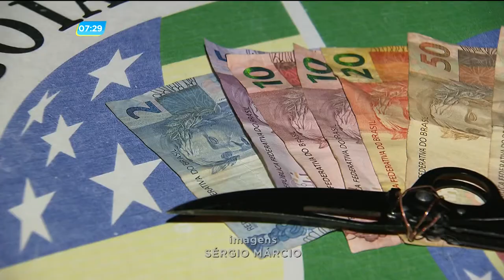GA - Mulher presa após roubar motorista de UBER - 22-01-2018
Segunda-feira, 22 de janeiro de 2018, o Goiás no Ar começa agora. Eu já trago para você a notícia de mulher que foi presa depois de roubar um motorista de UBER nesta madrugada. ela e o comparsa ameaçaram a vítima com uma faca e um canivete.